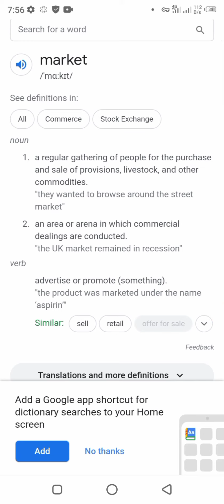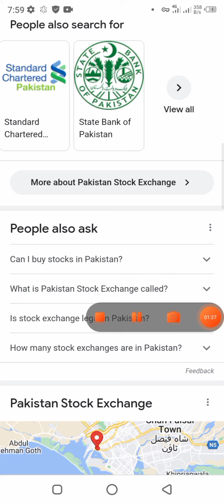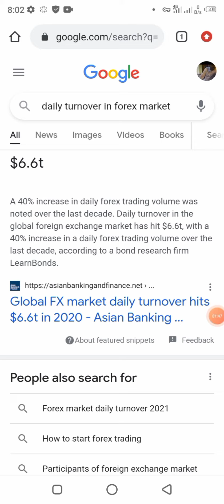FOREX TRADING LECTURE 1 LESSON 1 ||ECONOMIST TRADER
for free signals on teligram